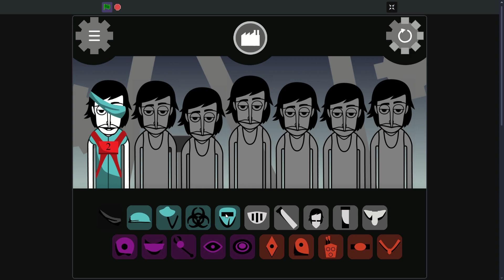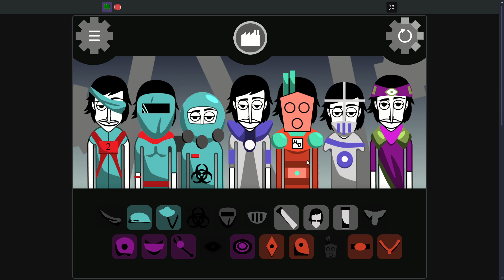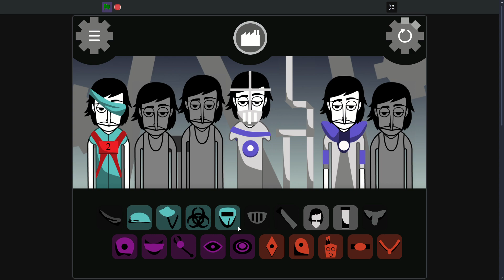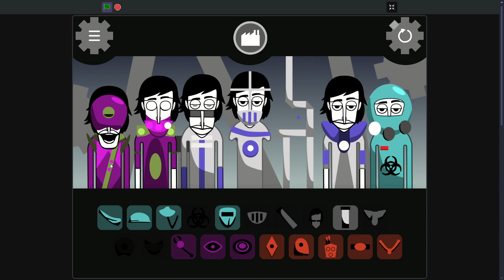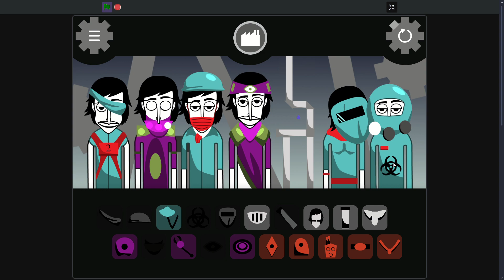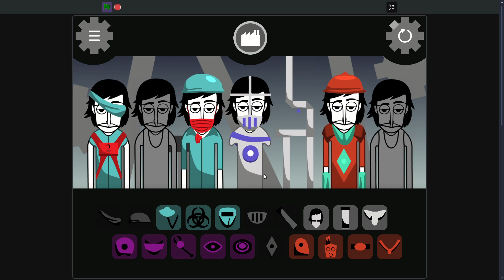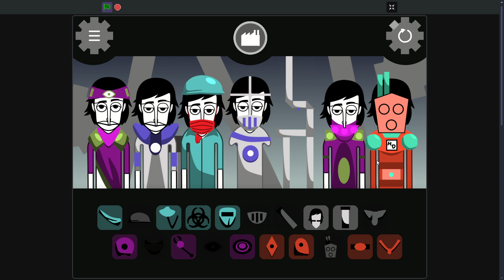The Machine | Hardunkabox V2 (Scratch) Mix - Testing Machine